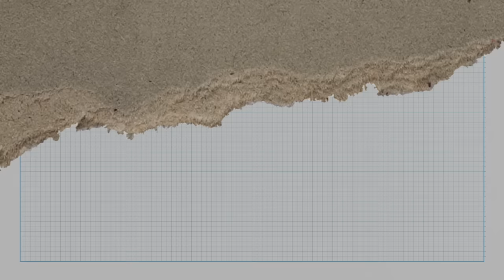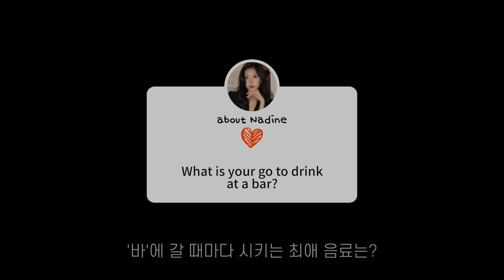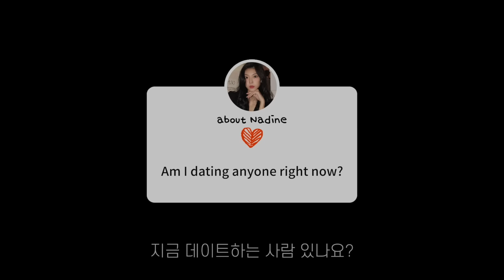[ENG]All about Nadine l 나딘의 🤗 모든 것 l QnA ❣️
여러분 나딘입니다.
지난번 콘텐츠를 너무 좋아해 주셔서 다시 한번 감사드려요.
진짜 행복했답니다.🥰

오늘은 여러분들이 직접 보내주신,
솔로 지옥과 관련된 질문부터, 저 나딘에 관한 여러 가지 궁금하신 이야기들!

Hi, Everyone, this is Nadine.
Thank you for attention the last video.
I was really happy.🥰

Today, I'm going to do QnA you guys sent me.
about Single’s Inferno and Nadine!

00:00 intro
00:35 chapter 1 ; Nadine
12:56 capter 2 ; Single's Inferno
19:24 outro